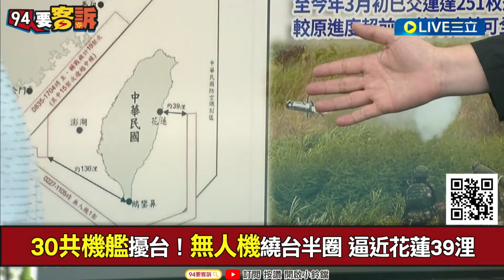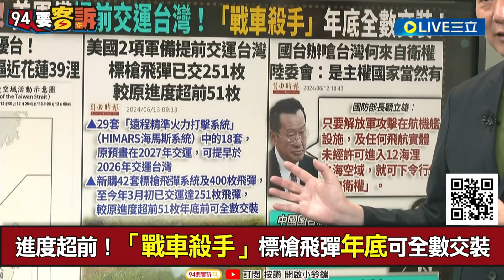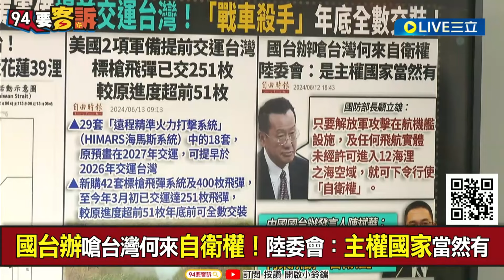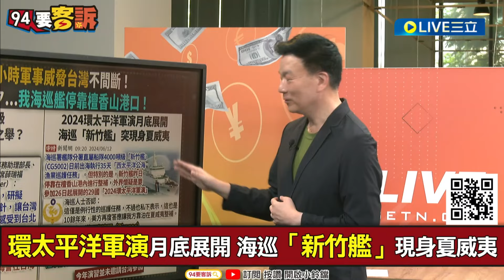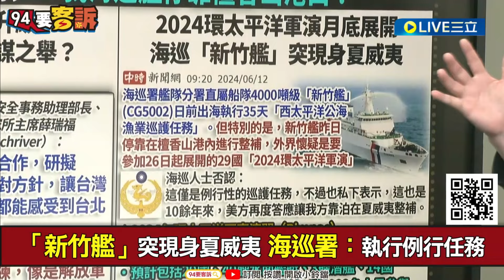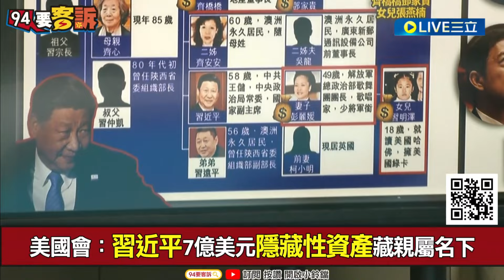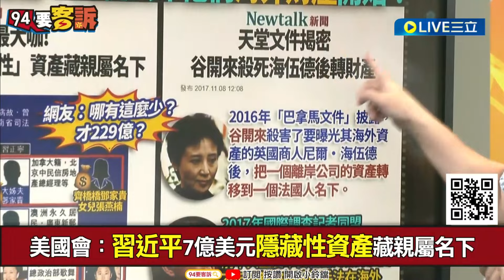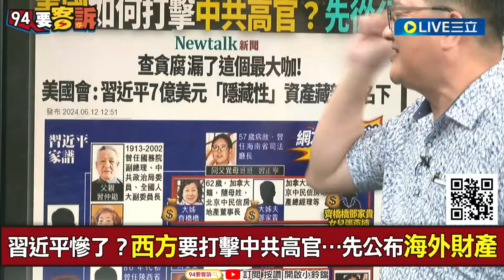【精華】「舔得愈兇.人家飛得愈近」！ 于北辰批傅崐萁親中 他們反而愈得寸進尺 「30共機艦」擾台逼近花蓮39浬 于狂酸：組合屋沒來 無人機先來了｜【焦點人物大現場】20240613｜三立新聞台